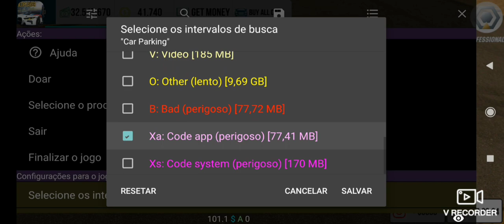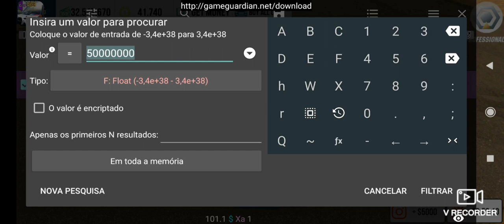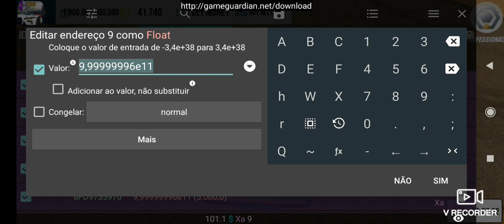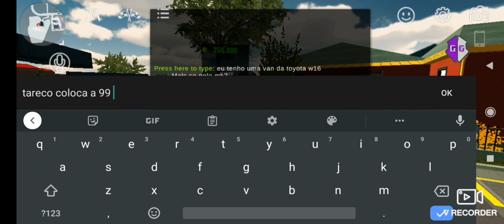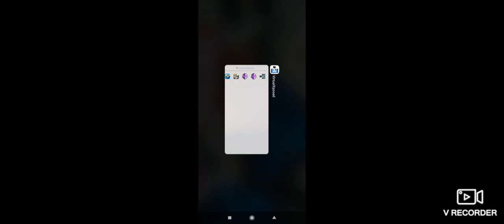FICANDO TRILHONARIO NO CAR PARKING 😏🤙🏻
Espero que gostem do vídeo, não esqueçam de deixar aquele like para fortalecer! ❤️